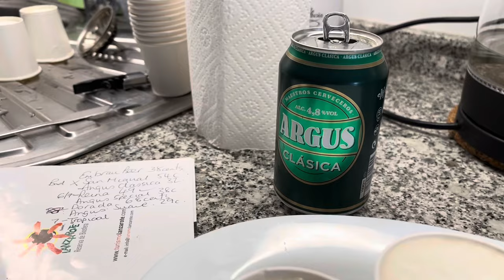LANZAROTE Testing out the cheap beers & wines over here .. which is the best?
Join us with friends to test out the supermarket cheap beers and wines in Lanzarote